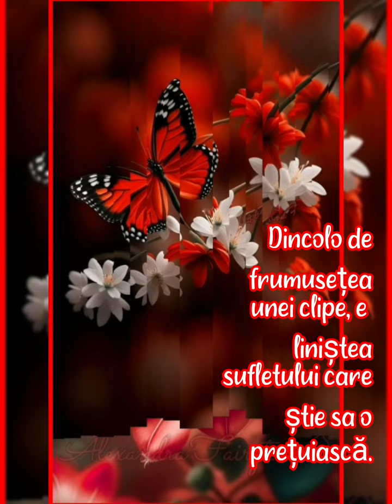Cele mai Frumoase Mesaje de Noapte Buna_ ✨️_ Gânduri numai de bine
Când se lasă liniștea serii și stelele încep să strălucească, este momentul să-ți lași grijile deoparte și să te odihnești.
Muzica_ [fragment] Antonio Romo - What Cloud Have Been (muzica fara drepturi de autor)